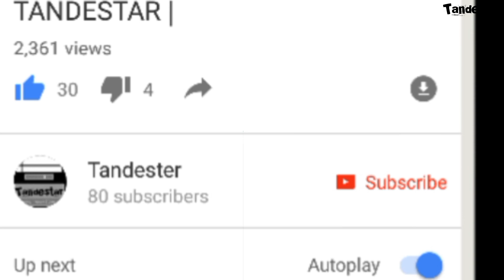Symphony R30 VS Nokia 2 comparison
Symphony R30 vs nokia 2 build quality,Display,camera,hardware,softawre update,Battery compare..
Both phone has almost same features..
this video is not Symphony R30 hand on review or unboxing
and
this video is not Nokia 2 unboxing and hand on review in Bangla
this is specifications compare video between nokia 2 vs symphony r30..
Hope u enjoying this video
Please comment which phone do you like?